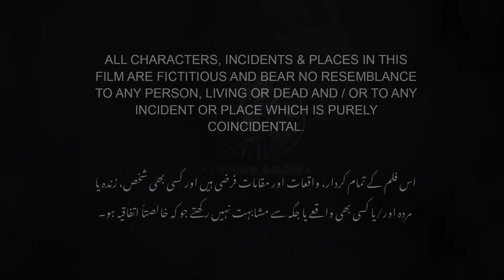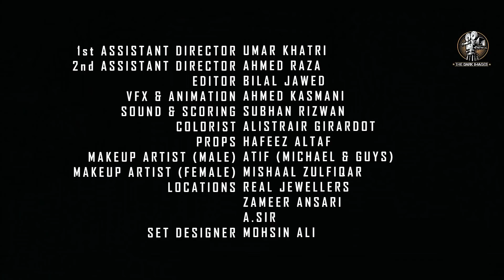NASOOR | ShortFilm - [Eng Sub] - Abiha Naqvi | Sherjeel Shah | Rashid Farooqi | Aftab | Mateen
NASOOR - SHORTFILM - [Eng Sub]

Nasoor is a shortfilm based on current situations of Pakistan, the story revolves around 4 friends who's lives are tangled into each others.

Written By: Amber Azhar
Directed By: Bilal Jawed
D.O.P: Mohsin Ali
Production Manager: Ahmed Kasmani

Cast:
rashidhfarooqi
Abiha Naqvi
Sharjeel Shah
Zeerak Khan Niazi
Aftab Ahmed
Mateen Ansari
Aliya Jamshed
Angela Sylvestor
Hafeez Altaf
Mona
Mujtaba Rajpar
Zubair Emmanuel
Umar Khatri
Shahid
Ammad Saleem
Safdar

Editor: Bilal Jawed
Colorist: Alistair Girardot
VFX & Animation: Ahmed Kasmani
Sound Designer: Subhan Rizwan
1st AD: Umar Khatri
2nd AD: Ahmed Raza
Female Makeup & Styling: Mishaal Zulfiqar
Male Makeup & Styling: Atif  (Micheal & Guys)
Camera Asst. : Ahmed Raza